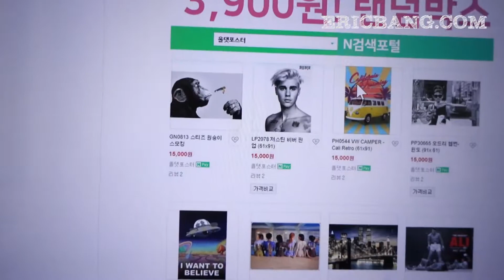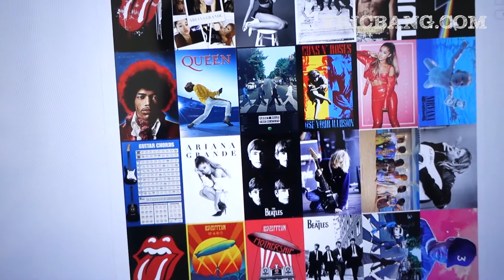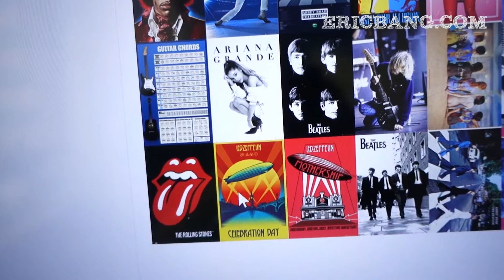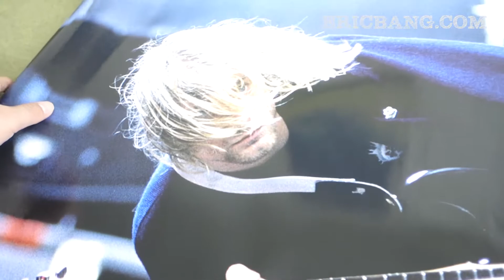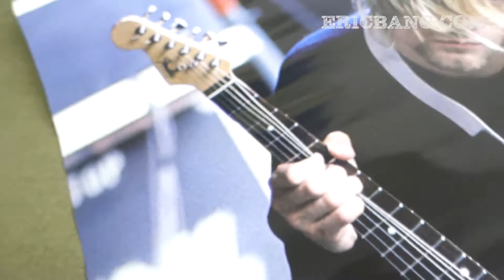랜덤박스 개봉 뮤직 포스터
VLOG 20200214